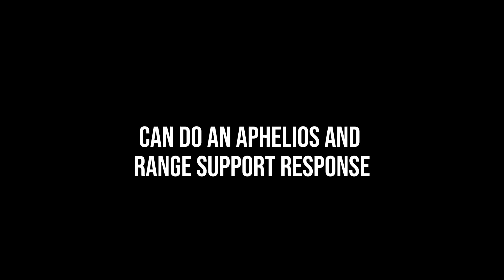what NRG NEEDED to defeat WBG | Worlds 2023 | Scouting analysis